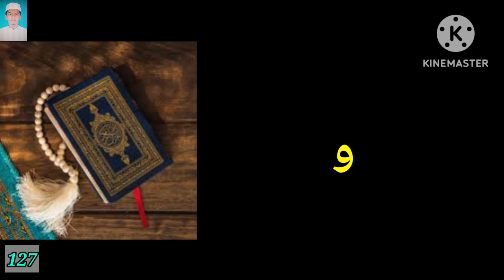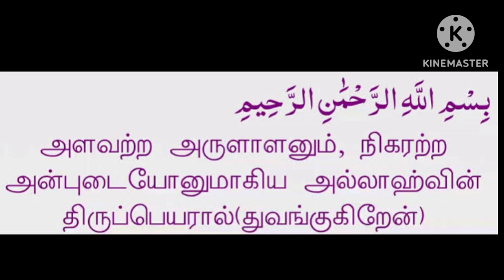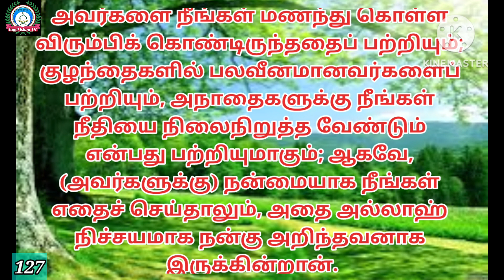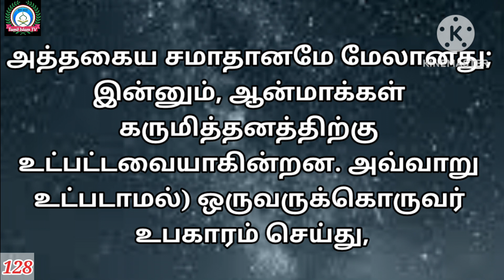Tamil Quraan | சூரா அன்னிஸா | Quraan Recitation | கிராத் | AN Nisa | குர்ஆன் | Tamil Islam TV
Tamil Quraan - @Tamil Islam TV

தினம் ஒரு குர்ஆன் கிராஅத்  - சூரா அன்னிஸா 127 & 128

Qiraath - Hafiz Mohammod Mubashir - Pernambattu

தமிழில் வழங்குபவர் - நூருல் அமீன் - பேரணாம்பட்டு

Do Help In Poor People & Feed Poor People in Weekly Basis, Kindly Join in our Watsapp Group

Quraan greatest Signs
tamilquraan Quraan Really Beautiful
Holy Quraan Most Beautiful
In the most Beautiful Quran Recitation
Holy Quran
quran Recitation Realy Beautiful Amazing Crying
Quran Recitation Realy Beautiful Audio
Quran Recitation Realy Beautiful MP3
Quran Recitation Realy Beautiful Surah baqarh
Quran Recitation Realy Beautiful Surah An-Nisha
The Moat Emotional Quraan Recitation Realy Heart Soothing
Soft Quraan Recitation
Quraan Tamil Translation
Al Quran
Quran Pak
Quraan MP3
Tamil Tharjumaa
Quraan Tharjumaa
quraan
Best Quraan Recitation
Best Quraan Recitation in The World 2023
The Most Beautiful Quraan Recitation
kiraath
qiraath
சூராஅன்னிஸா
An Nisa
Tamil Islam TV
யாசீன்
Yaseen
Recitation
Quraan
Hafiz
Heart Touching Quraan Recitation
Irfaan Views